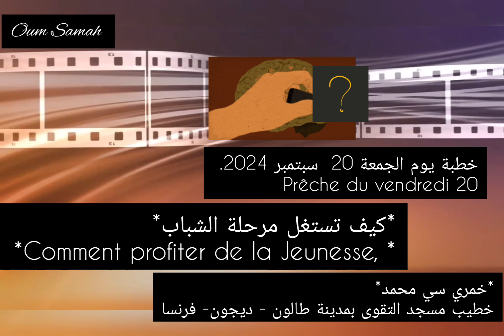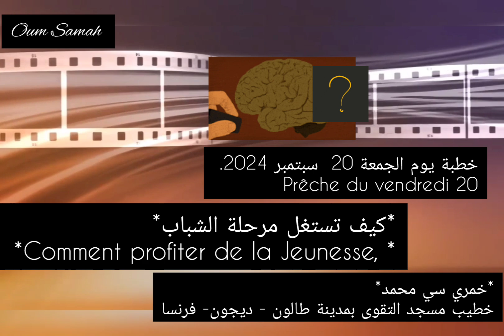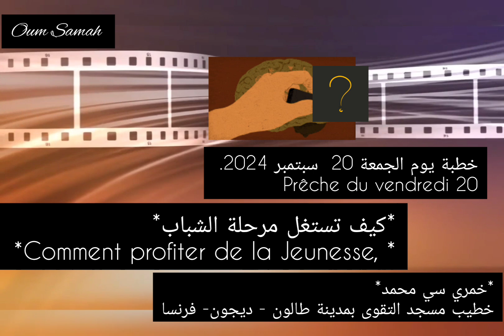*كيف تستغل مرحلة الشباب* *Comment profiter de la Jeunesse, *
#*كيف تستغل مرحلة الشباب*
 *Comment profiter de la Jeunesse, *